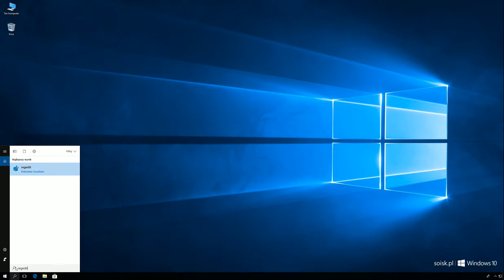Windows 10: Wyłączenie przy pomocy rejestru autoodtwarzania dla wszystkich nośników i urządzeń.